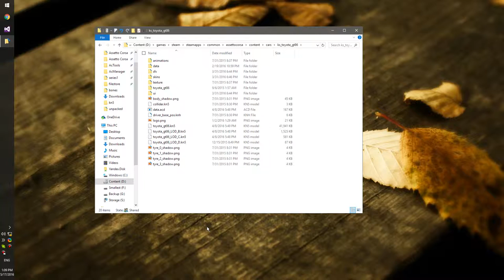Lite Custom Showroom (Material Properties)